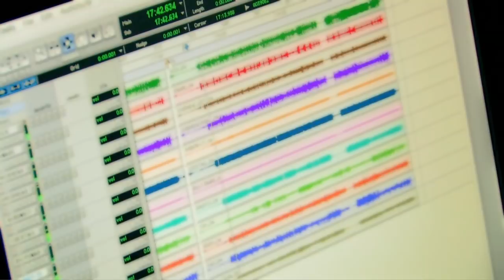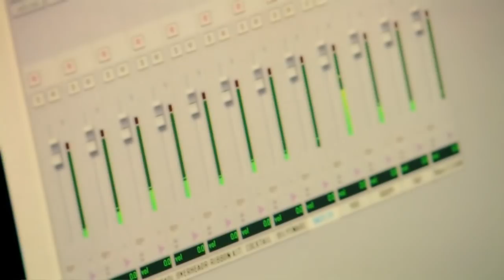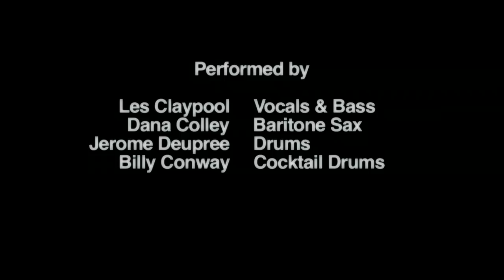Morphine & Les Claypool - "Honey White" - Hi-N-Dry Studios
I filmed & edited this video for The Mark Sandman Project at Hi-N-Dry Studios in Somerville, MA. Les Claypool graciously dropped in to record "Honey White", a Morphine tune he is known to play at concerts, for the recently released Mark Sandman Tribute Album which commemorates the 10th anniversary of Mark's passing. Proceeds benefit the Mark Sandman Music Project which aims to give children the chance to learn how to play music.